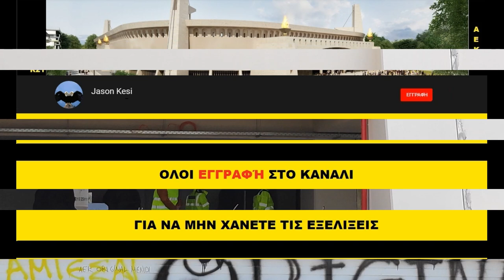ΕΠΙΣΚΕΨΗ Δ.ΜΕΛΙΣΣΑΝΙΔΗ ΣΤΗΝ ΑΓΙΑ ΣΟΦΙΑ 25/02/2021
Βιντεο απο την επσικεψη του προεδρου στην Ν.Φιλαδελφεια!
Τσεκαρε τις εργασιες στην δυτική και βορεια πλευρα του γηπεδου, καθως και εσωτερικα!